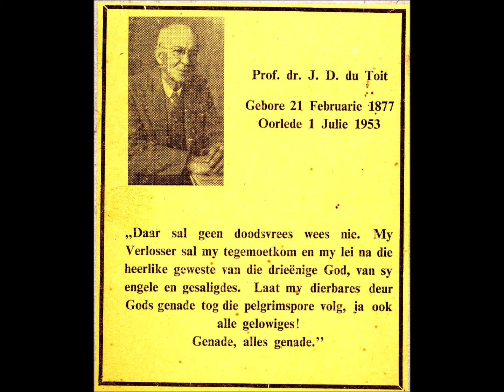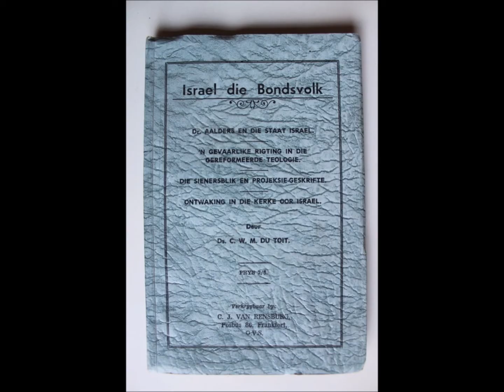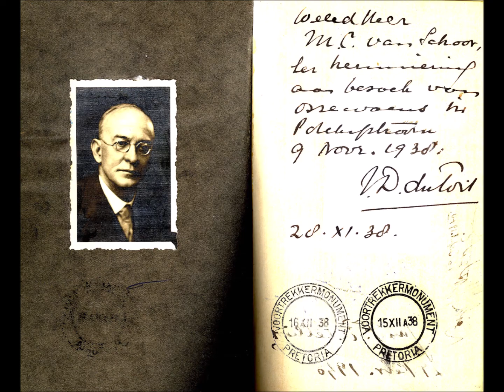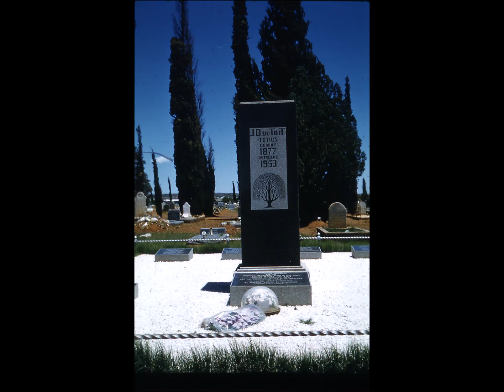Totius se toespraak op 10 Oktober 1938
Prof. dr. J.D. du Toit lewer ’n toespraak op Krugerdag 1938.